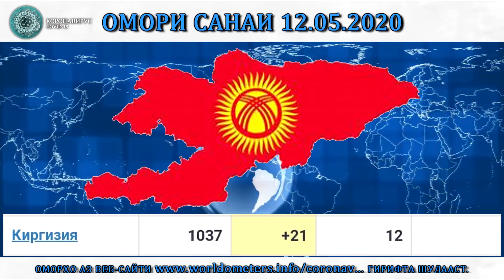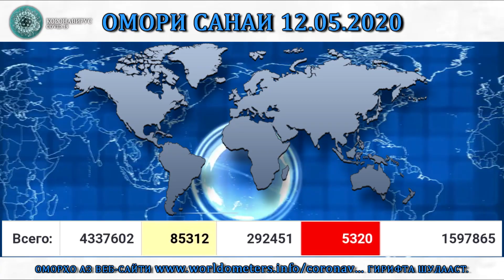КОРОНАВИРУС:12.05.2020 ويروس كرونا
Оморҳо аз саҳифаи гирифта шудааст